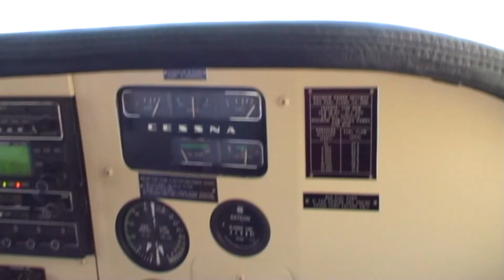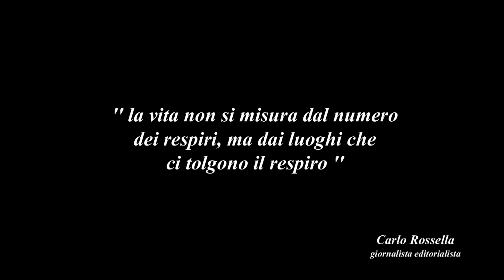namibia tour 2009